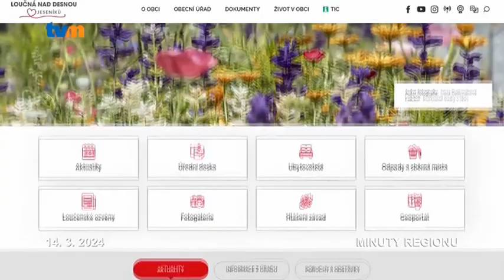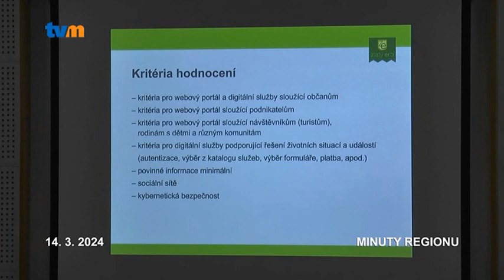Zlatý erb letos zazáří na Hané i v Jeseníkách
Letošní šestadvacátý ročník Zlatého erbu v Olomouckém kraji má své vítěze. Ocenění si zástupci obcí převzali v kongresovém sále krajského úřadu. Soutěž o nejlepší webové stránky tentokrát v kategorii větších měst vyhrála Olomouc.